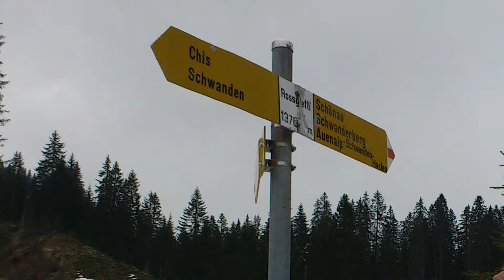VTT près de Zurich